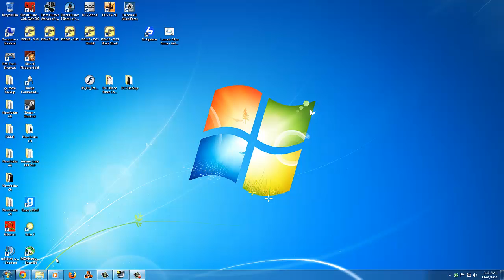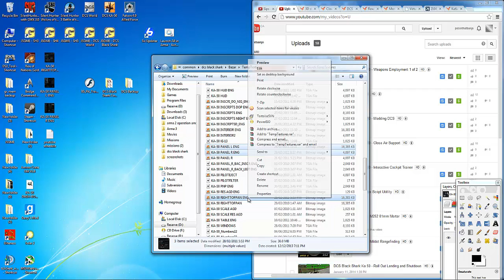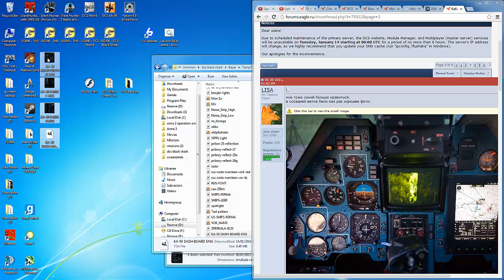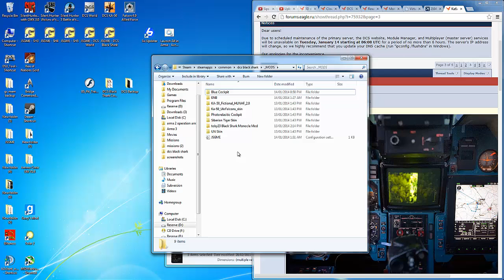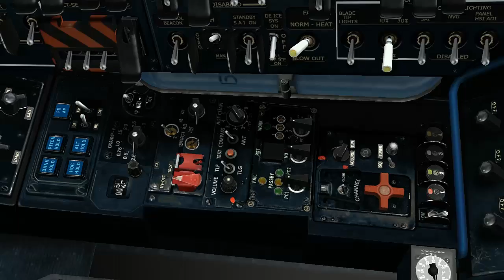DCS Black Shark Ka-50 - Creating Texture Mods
In this tutorial I will demonstrate how to create a texture mod by modifying the cockpit textures to replace the black paint with worn out blue paint.

I use gimp for any texture file editing, been using it for years as it's a great program that is easy to use and the best part is that it is free.